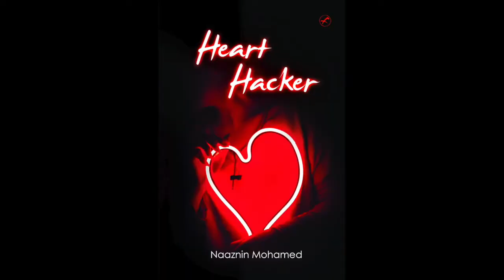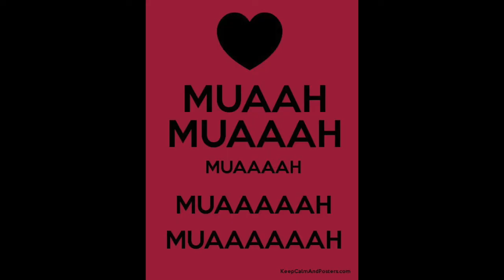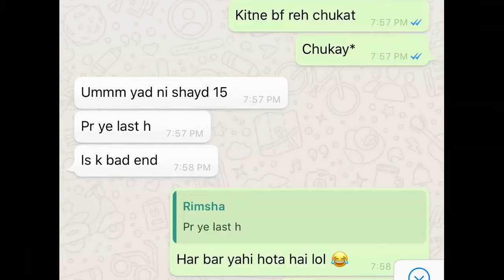Types of Girlfriend | Funny Roast | Dank Indian Memes | Raj Talks | Funny Video 2020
This video is a funny roast of types of Girlfriend and Boyfriends. We find different types of girls and boys in life. some are crazy and some are super crazy. we just need to make an insane balance between the two. enjoy this video about your crush and other girls and boys. comment on which part of the roast you liked the most. cheers